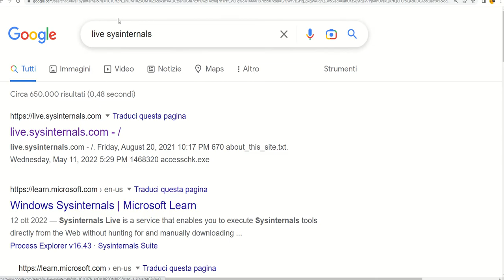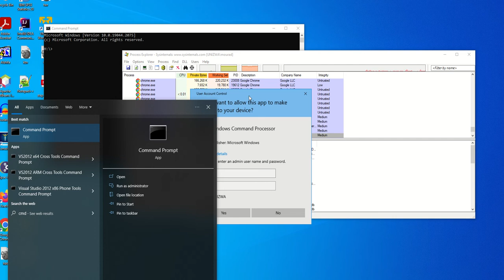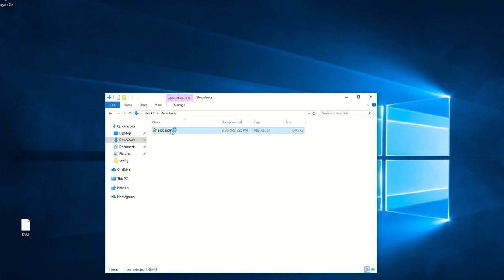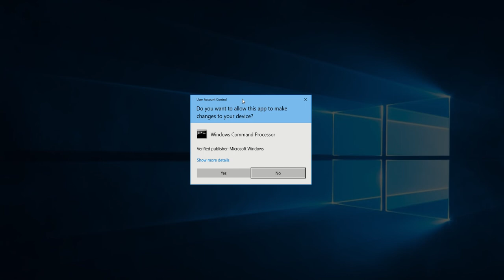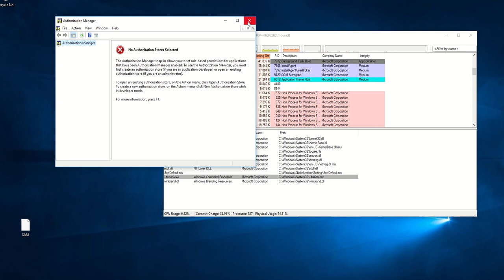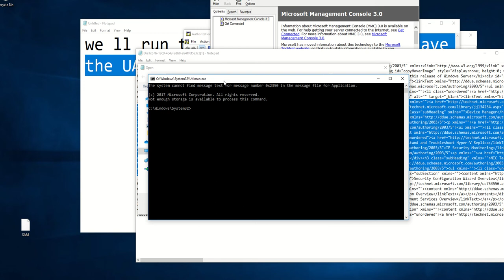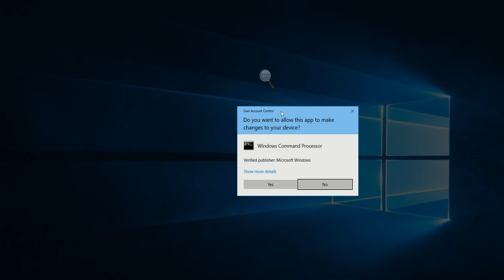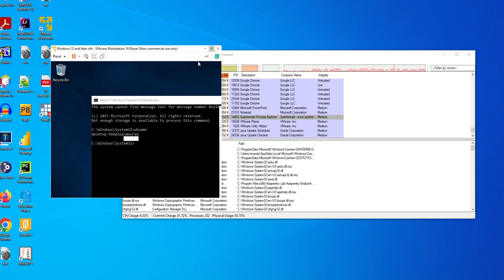INFS307LABW7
Azman SystemIntegrity
Elevate user integrity without being alerted by the UAC (user account control)